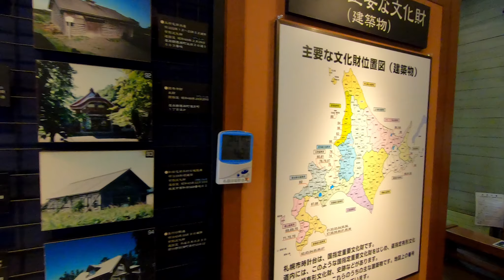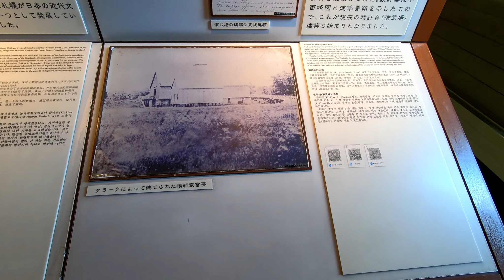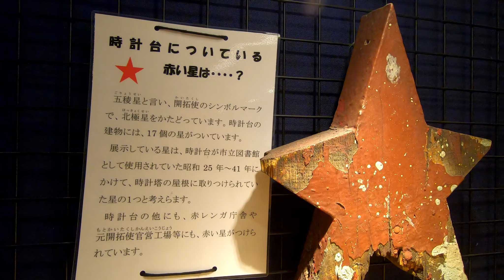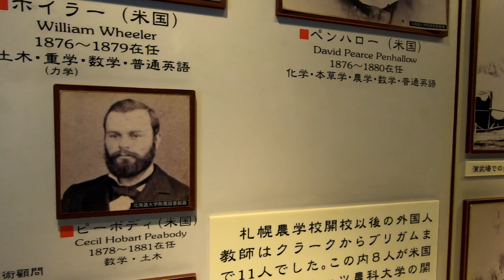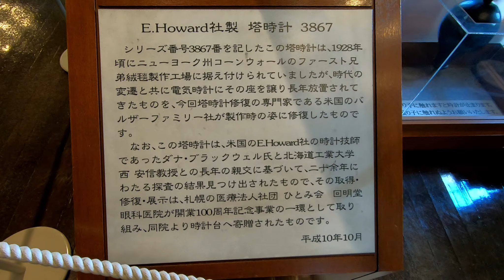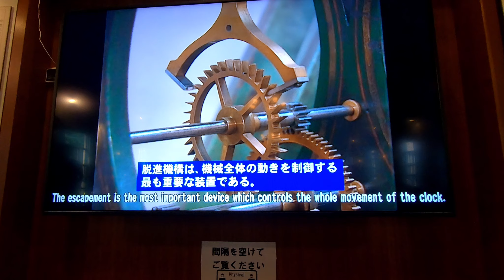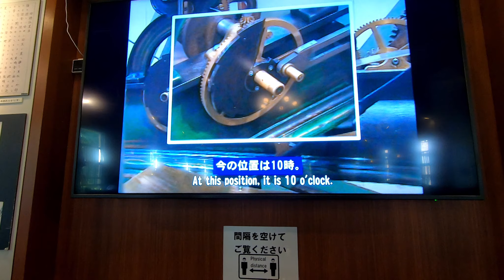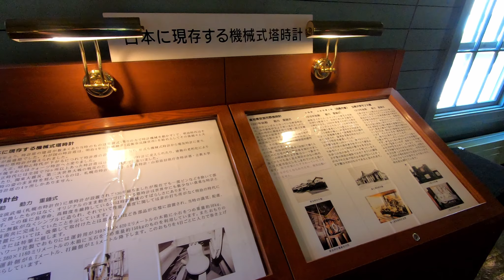SAPPORO! Walking in Hokkaido Japan. Sapporo Clock Tower in Sapporo. ORANGE ua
Walking in Sapporo Clock Tower in Sapporo, Hokkaido, Japan.